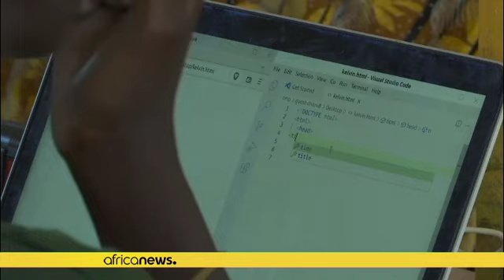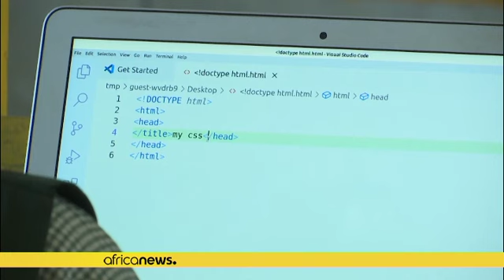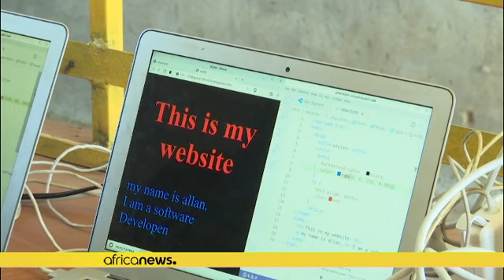The Kenyan woman sourcing old computers to teach children IT skills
We import them into Kenya, we have a refurbishment centre here where we wipe the computers, install our own custom operating system and then we deploy into schools. .. . " Nelly Cheboi Sole, CEO and Founder, Techlit Africa